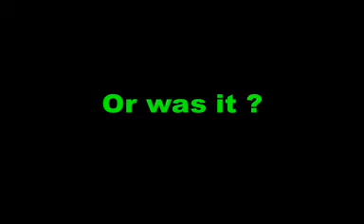The Call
One call says it all.